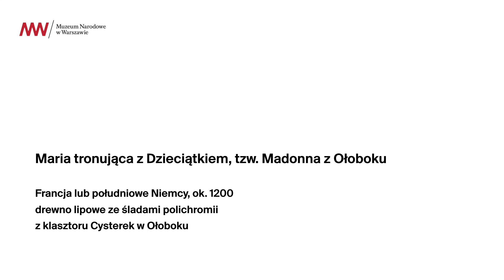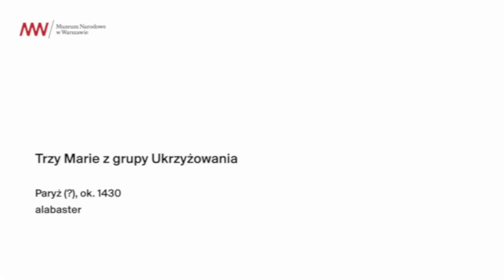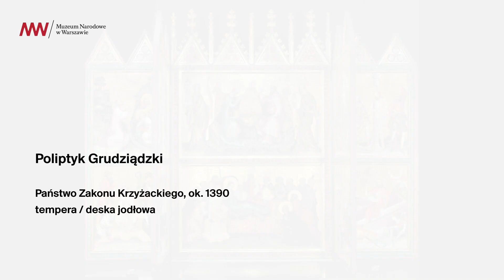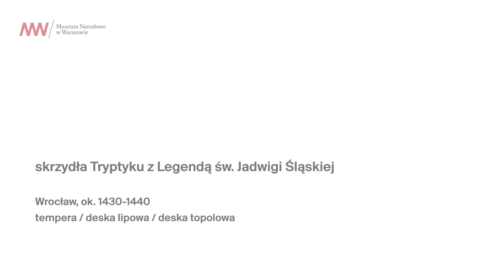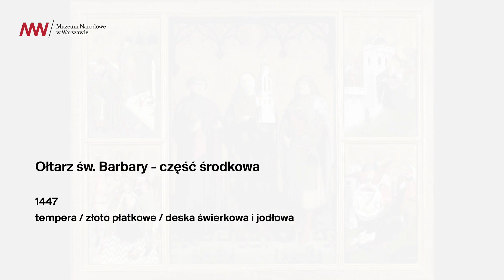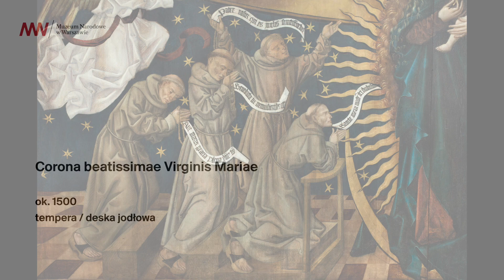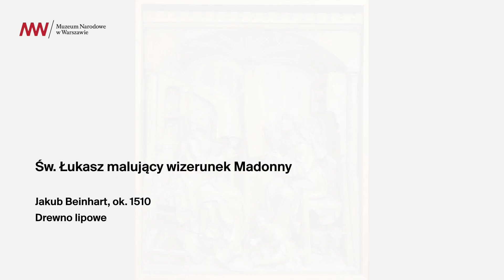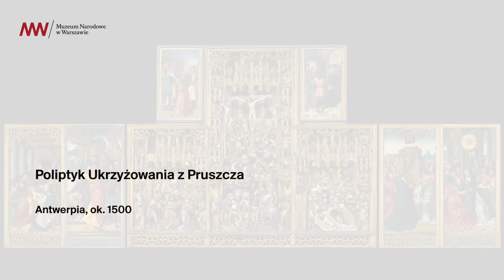Wirtualne oprowadzanie po Galerii Sztuki Średniowiecznej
SPOTKAJMY SIĘ niebawemwMNW! 👋

W tym trudnym dla wszystkich czasie Muzeum Narodowe w Warszawie optymistycznie patrzy w przyszłość i wraz z nadejściem wiosny inauguruje akcję niebawemwMNW. Rozpoczynamy zdalne przygotowania do ponownego otwarcia muzeum i prezentujemy wirtualne spacery, warsztaty dla najmłodszych i inne wyjątkowe działania on-line!

Teraz to niemożliwe, ale już niebawem znów spotkamy się w muzealnych galeriach. Zanim to nastąpi, zapraszamy publiczność do nieprzerwanego dialogu ze sztuką i do zapoznana się z muzealnymi nowościami on-line, przygotowanymi specjalnie na czas epidemii.

⛪️ Serdecznie zapraszamy na wirtualne oprowadzanie po Galerii Sztuki Średniowiecznej, w której prezentujemy najbogatszą i najbardziej różnorodną kolekcję sztuki średniowiecznej w Polsce.

🔎 Po więcej informacji dotyczących naszych działań podczas epidemii, m. in. warsztatów edukacyjnych online i różnych możliwości oglądania naszych zbiorów w sieci zapraszamy do odwiedzenia mnw.art.pl

Realizacja: Dział Komunikacji i Programów Publicznych / Muzeum Narodowe w Warszawie
Montaż: Justyna Borowska
Czołówka: Katarzyna Rogowiec
Wstęp: prof. dr hab. Antoni Ziemba
Tekst i nagranie dźwięku: Audioprzewodnik po Galerii Sztuki Średniowiecznej
Muzyka: Jordi Savall / Monks of the Monastery of Montserrat: Llibre Vermell de Montserrat - Cuncti simus concanentes: Ave Maria (fragment)